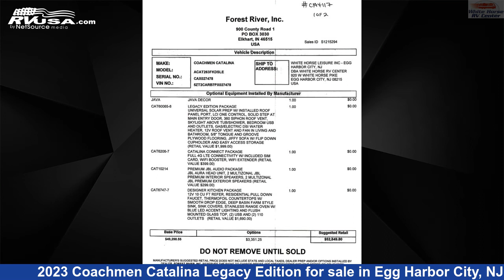Magnificent 2023 Coachmen Catalina Legacy Edition Travel Trailer RV For Sale in Egg Harbor City, NJ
This 2023 Coachmen Catalina Legacy Edition 263FKDS is a Travel Trailer RV. It is located in Egg Harbor City, NJ 08215 and is offered for sale by White Horse RV Center. This New Coachmen Is 30' 0" in length and features 2 slideouts, a JAVA interior, sleeps 6, Awning, Microwave, Stove Top Burner, Refrigerator, TV, Oven, Water Heater, External Shower, Slideout, Air Conditioning, and 44 gal fresh water capacity. The floorplan layout of this Travel Trailer features Couples Coach, Front Kitchen, Outdoor Kitchen, Rear Bedroom, Two Entry/Exit Doors.The unloaded weight of this 2023 Coachmen Catalina Legacy Edition 263FKDS is 6869 lbs.